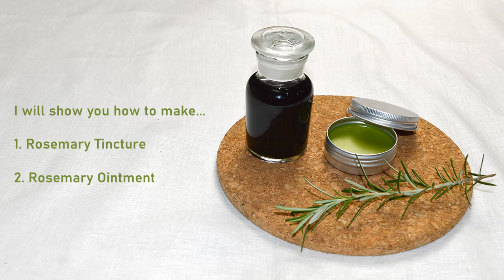How to make a Rosemary Tincture and Healing Rosemary Ointment for dry & cracked skin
Hello everyone, I wanted to show you an easy method to make Rosemary Tincture and Healing Rosemary Ointment.
You can use rosemary from your garden or purchase fresh or dry from a shop.
It works very well on my dry & cracked fingers and heels during the winter!

Once you make some Rosemary Tincture you can use it to make moisturiser, toner, anti-bacterial spray etc!

Ingredients for Rosemary Tincture: Rosemary, Vodka (or ethanol alcohol)
Ingredients for Ointment: Rosemary Tincture, Petroleum Jelly